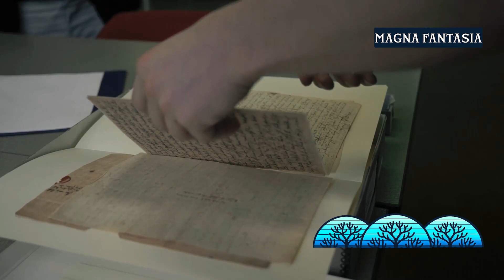The Truth About 5 Extinct Ocean Giants Will Shock You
Dive deep into the mysterious world of prehistoric ocean giants that once ruled our seas! In this mind-blowing exploration, we uncover the shocking truth about 5 colossal marine creatures that dominated ancient oceans millions of years ago. From the terrifying Megalodon shark to massive deep sea creatures like Plesiosaurus and Tylosaurus, these extinct ocean giants were far more incredible and deadly than you could ever imagine.

Discover fascinating facts about these prehistoric sea monsters, including their incredible size, hunting strategies, and the mysterious reasons behind their extinction. You'll be amazed by the scientific discoveries that reveal how these ancient ocean predators lived, hunted, and ultimately disappeared from our planet forever. This captivating journey through prehistoric creatures will change everything you thought you knew about deep sea giants!

These colossal squid-sized predators and giant marine reptiles dominated prehistoric oceans in ways that will absolutely shock you. From massive prehistoric sharks to enormous sea reptiles, each of these extinct animals tells an incredible story of survival and dominance in ancient seas.

Perfect for wildlife enthusiasts, marine biology fans, and anyone fascinated by extinct animals and ocean mysteries.

TIMESTAMPS:
00:00 Introduction to Ocean Giants
02:15 Giant 1: The Megalodon
04:30 Giant 2: Plesiosaurus
06:45 Giant 3: Tylosaurus

09:00 Giant 4: Elasmosaurus
11:15 Giant 5: Colossal Prehistoric Squid
13:30 Why They Went Extinct